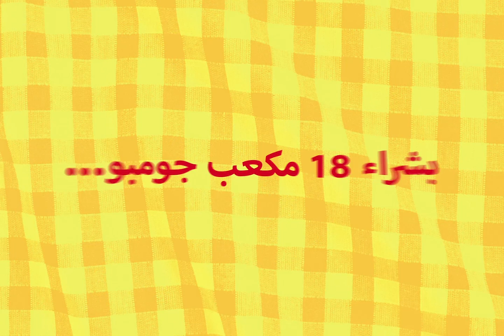Jumbo Promo TVC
Production et Réalisation Musicale

Agence : Lotus Conseil